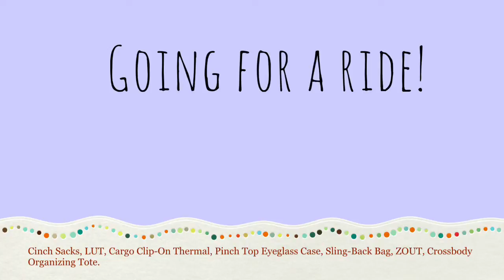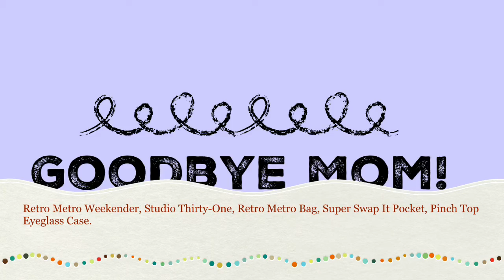Thirty-One at my House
Thirty-One in action!